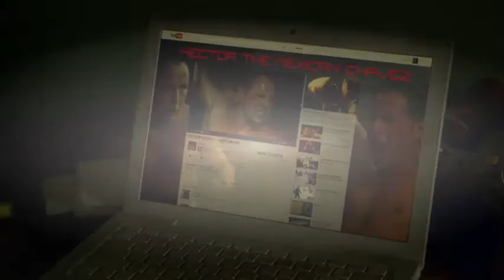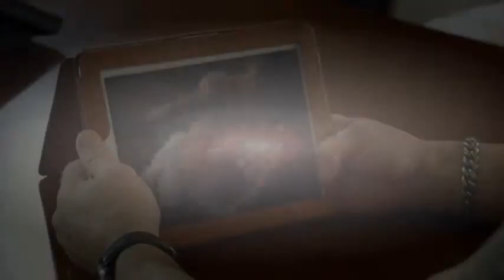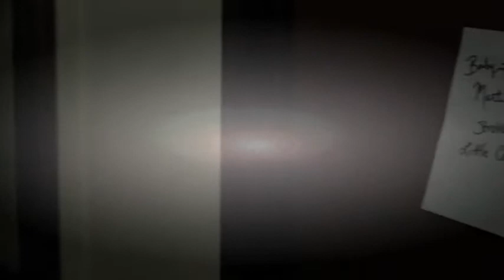Chavez Cage of Glory English Movie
Chavez Cage of Glory chavez cage of glory Copy1Chavez Cage of Glory ␣ chavez cage of glory trailer Copy1Chavez Cage of Glory t chavez cage of glory .